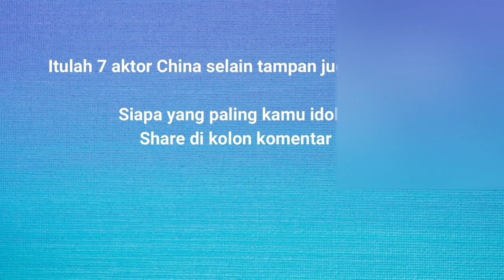7 Aktor China Tampan dan Pintar | Aktor China 2021 | Aktor China Tertampan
7 Aktor China yang Tampan dan juga  Pintar :
1. Miles Wei Zhe Ming
2. Lin Yi
3. Yang Yang
4. Li Xian
5. Dylan Wang
6. Xiao Zhan
7. Xu Kai Cheng